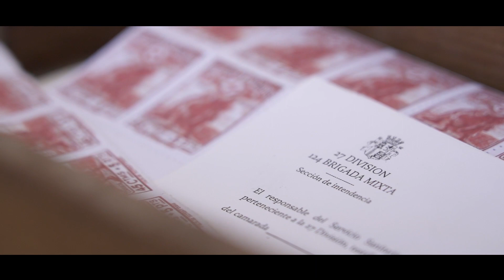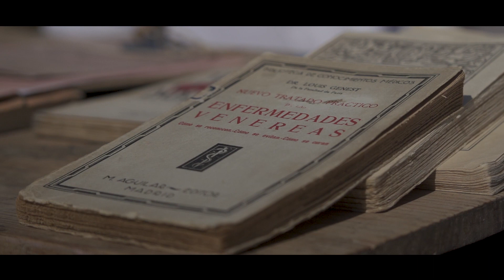Robres 1937 - Campamento de Instrucción en el frente de Aragón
Frente de Aragón (1937)
Xavi Alba - July 2021

Mi último trabajo viaja a un campamento de instrucción en la retaguardia republicana del frente de Aragón en el verano de 1937. Un proyecto difícil de trabajar por la pandemia, mascarillas, y demás limitaciones del momento. Una radiografía de los espacios y escenarios que se encontraron los jóvenes que se alistaban y tenían que ser instruidos antes de marchar hacia el frente.